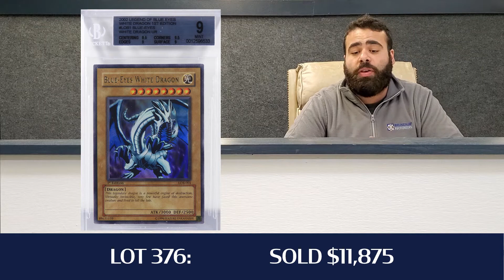01.09 TCG Auction Highlights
We have the TCG highlights from our Winter Comic, TCG, & Toy Auction on January 9th, 2021!

Some highlights include factory sealed Yu-Gi-Oh! boxes, sealed Pokemon packs and cards, and a LOB-001 1st Ed Blue-Eyes White Dragon BGS 9!

We posted the comic book and toy highlights from this auction in the last few weeks, so make sure to check those videos out too!

Do you have comic books you would like to consign for auction?